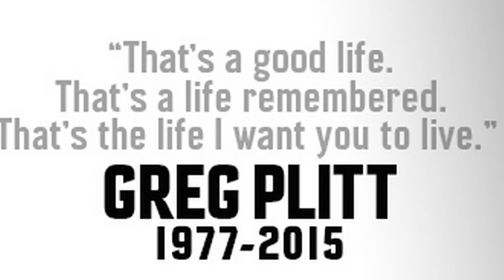Rest in Peace to Greg Plitt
Greg Plitt (November 3, 1977– January 17, 2015), was a true legend of the fitness industry being featured on more than 250 magazines, numerous novels and TV shows. He was a iconic inspiration for all fitness enthusiast and his motivational speeches have reached millions.

This video is a tribute for Greg Plitt

Purpose of this video is to spread the motivation this man has brought to millions of people around the world.

Show your support and follow Greg on